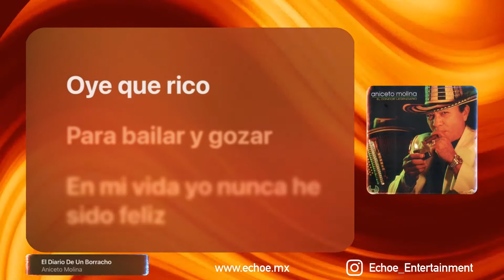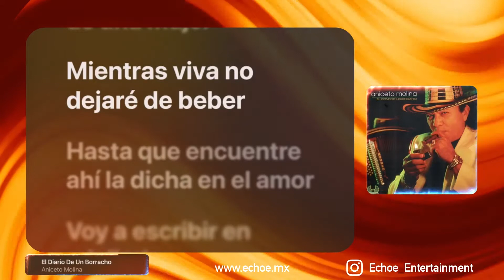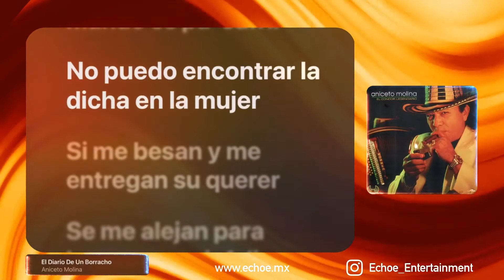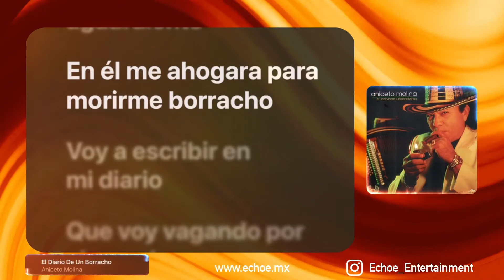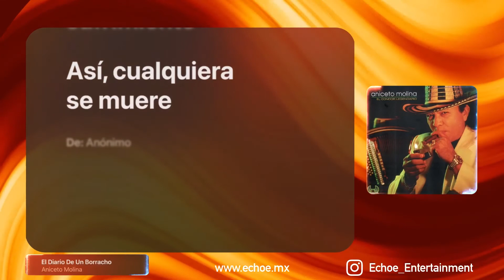Aniceto Molina - El Diario De Un Borracho (Versión Karaoke)